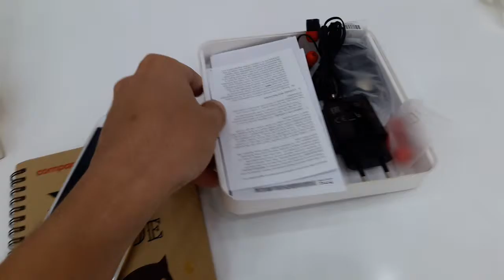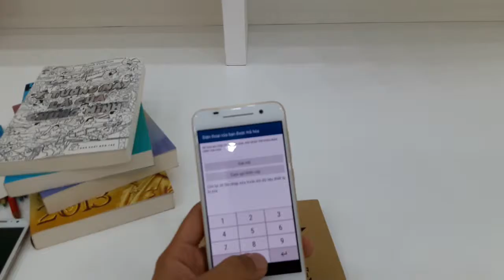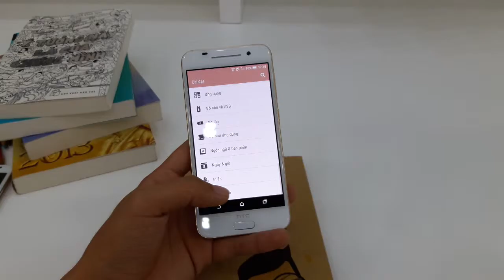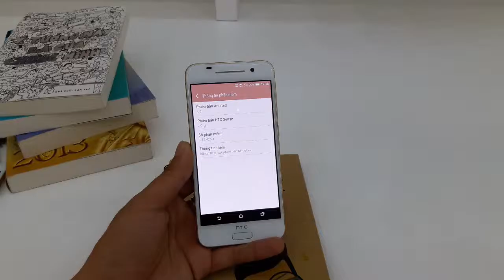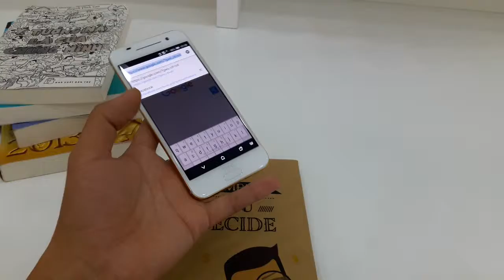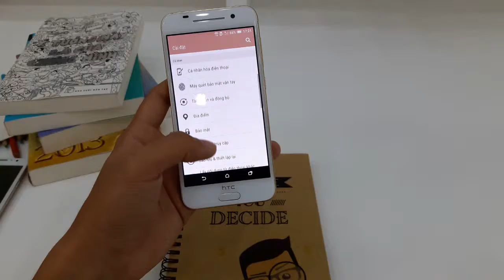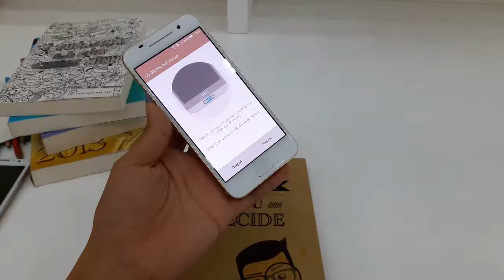Trên tay nhanh HTC One A9 chính hãng tại Việt Nam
Trên tay nhanh điện thoại HTC One A9 chính hãng Việt Nam
Hand-on HTC One A9 VN